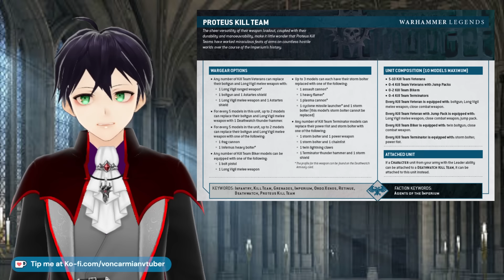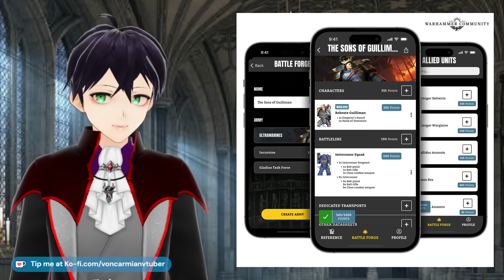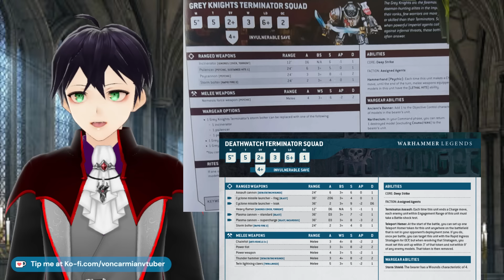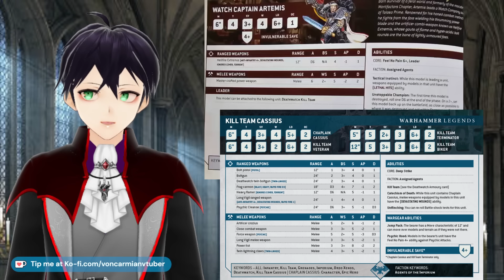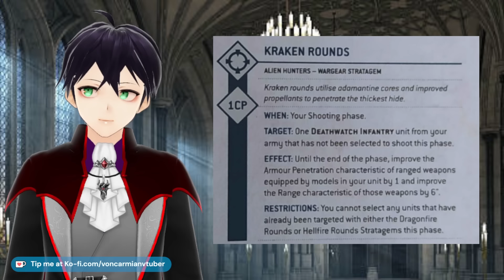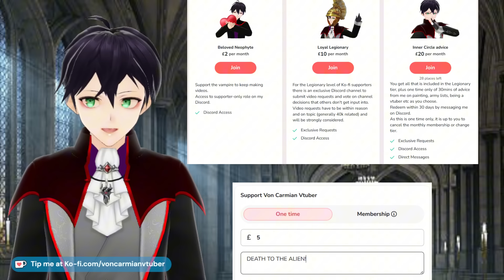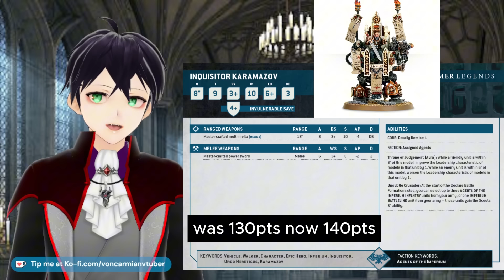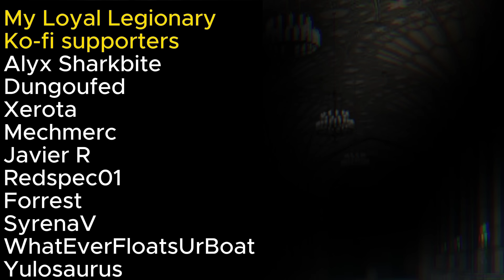Full Deathwatch Units Rules Revealed and Analysed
With the release of the 40k Codex Imperial Agents the Deathwatch units are now Imperial Agents instead of Adeptus Astartes Space marines. Not all of the Deathwatch Kill Teams were in the Imperial Agents codex, some were in the Legends PDF but these rules can be used in your Matched Play Games, just not some competitive Tournament Games. Through analysing the units like Kill Team Cassius and the Indomitor Kill Team along with the detachments, I will explain how to play Deathwatch in 10th edition of Warhammer 40,000 now that they are Agents of the Imperium.

Understand that money sent through this platform are tips and are non-refundable and you are sending money under agreement that you will not issue a chargeback.

00:00 New Deathwatch unit rules
01:57 Points changes
03:18 Changes from Adeptus Astartes Index Deathwatch
05:00 Deathwatch Kill team keywords
06:20 Navigating errors in the rules
08:45 Deathwatch “veteran” Kill Team
11:29 Deathwatch Terminators
15:04 Kill Team Cassius returns!
20:52 Proteus Kill Team options
25:35 Fortis Kill Team
28:24 Indomitor Kill Team – chunky for cheaper
32:03 Spectrus Kill Team – what if I want ALL the abilities!
33:20 Veteran Bikers still zoom!
34:07 Other useful Agents of the Imperium Characters and units
40:42 Example 1000 points and 2000 points army lists
46:01 Final thoughts